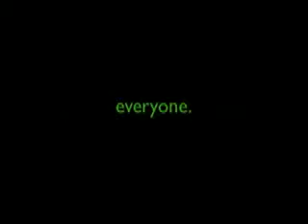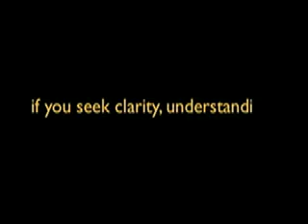WSI 1.1.mov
Capabilities video written and produced by Disciplined Beauty